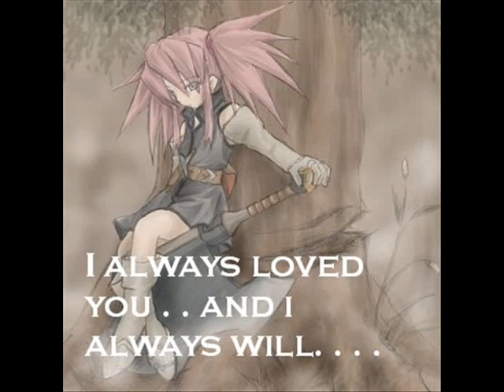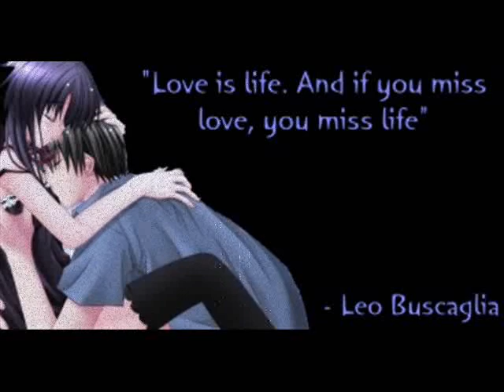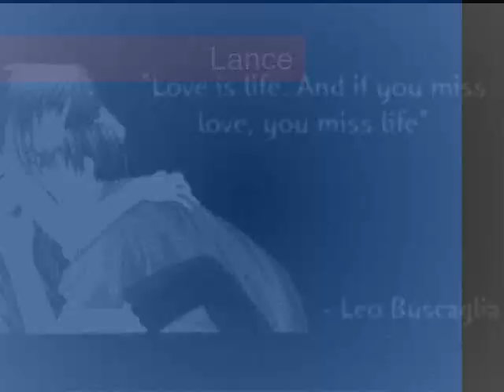Enigma boum boum * The art of love *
A tribute to love...